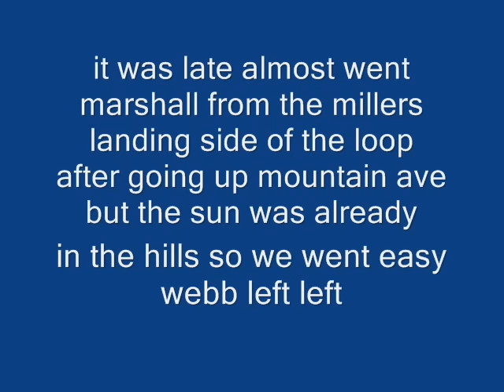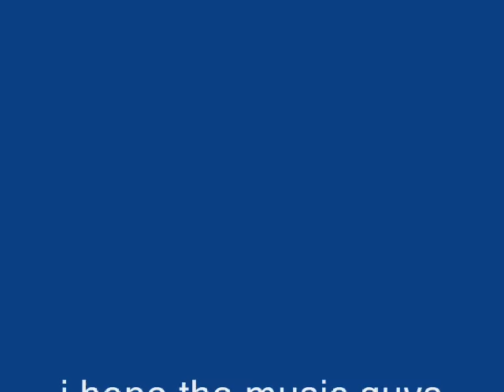late night webb;mountain bike ride easy one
webb ride it was by need
it was to late to do the longer ride but we could have done it
i guess this was still good
people ask me how to get here my bike is giant yukon fx from coates cycles its also a steroided out bike
i like to break parts and buy new ones that are upgrades
i know i have problems